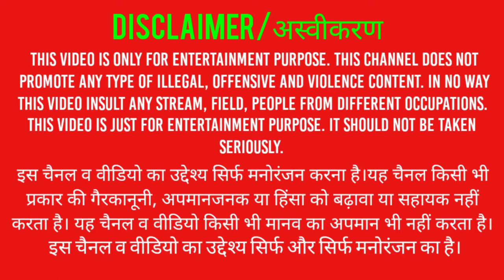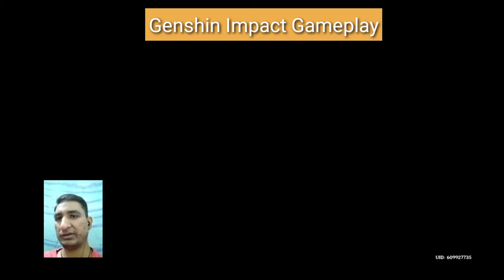Genshin Impact-Fly Mode Is On!